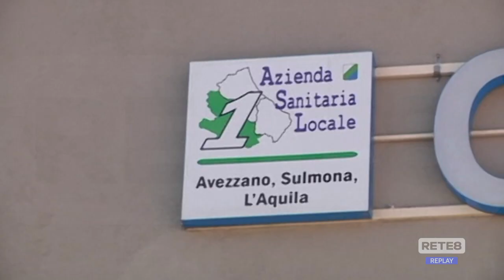L’Aquila - Ospedale: Biondi risponde alle accuse del centrosinistra